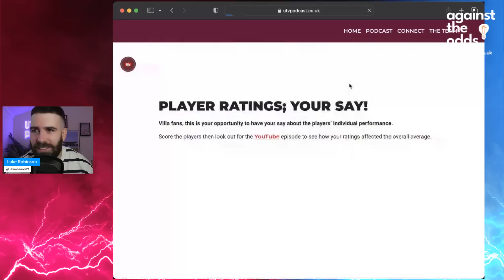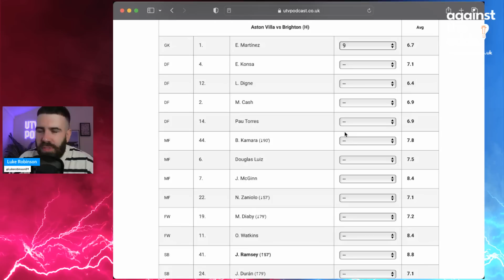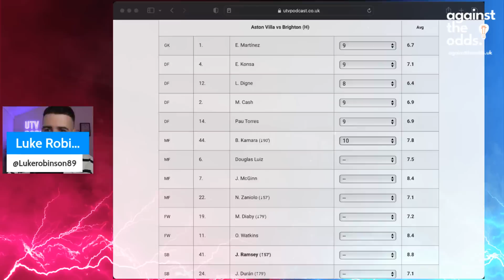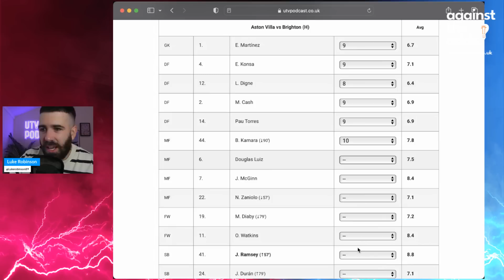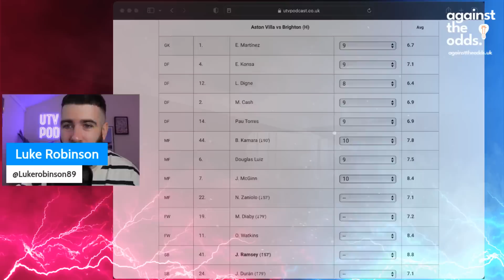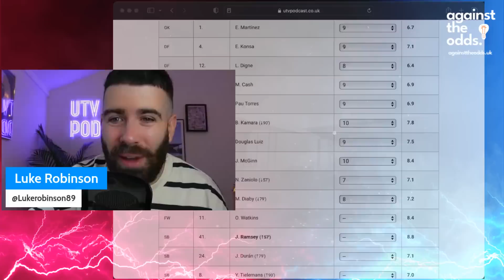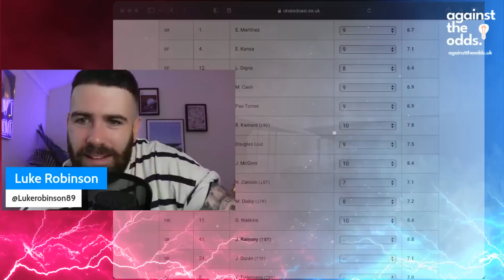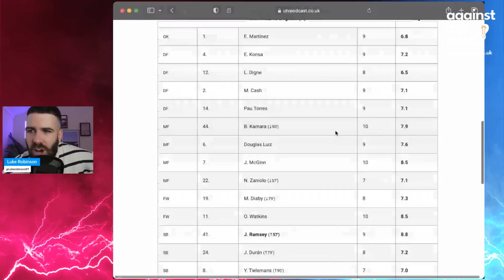ASTON VILLA 6-1 BRIGHTON | PLAYER RATINGS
Join Luke as he takes a look at the stand out performers for Aston Villa 6-1 Brighton in the Premier League.